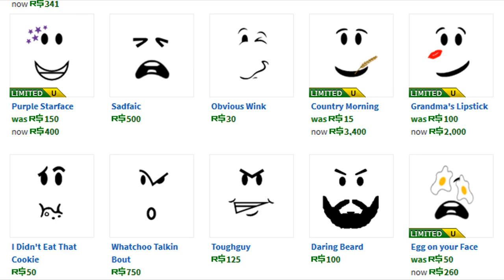ROBLOX - Millions, Billions and Trillions of Hats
ROBLOX brings you... shirts, and pants, and hats, and.. .
The music is a fun remix of an old ROBLOX song called Shirts and Pants, which can be found here!

- Credits -

The Original Song: "Shirts and Pants" By Stealth Pilot